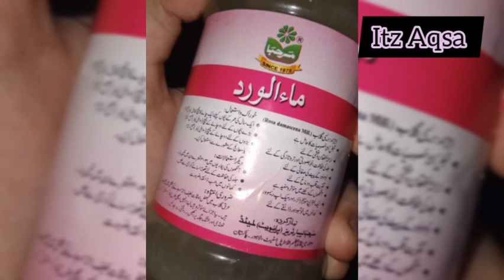Hands & Foots Whitening remedy at home | Hath or Paon ka Rang Gora Krny ka Tariqa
Today in this video I have something special for you...😍 Soecially for girls... Its eidspecial video...
In this video I will show you the super duper and easy handsandfeetswhiteningremendy at home...
This remedy is very to make...
The ingredients you required for this remedy are:
1. Rose water
2. Glycerine
3. Lemon juice
This remedy is very beneficial for hands n foots. You can see the magical results in just 7 days...
By following steps you can easily make this remedy at home...
skin whitening
hands whitening
whitening,hand whitening
hands and feet whitening cream
instant hands whitening remedy
skin whitening treatment
feet whitening
hand and foot whitening tips
whitening remedy
hands whitening at home
hand and feet whitening cream
hand whitening at home
hands whitening remedy
hand whitening tips
hands whitening formula
whitening hands and feet